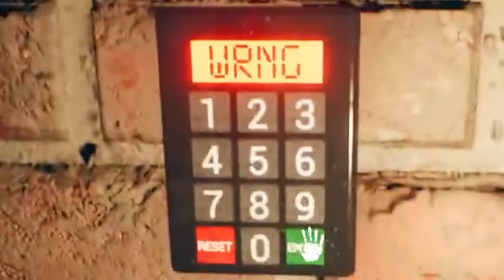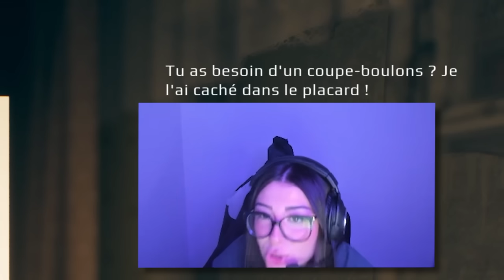MON APPART EST HANTÉ !!!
En sah le jeu est trop bien (j’ai faillit m’évanouir 5 fois au moins mdrrr)